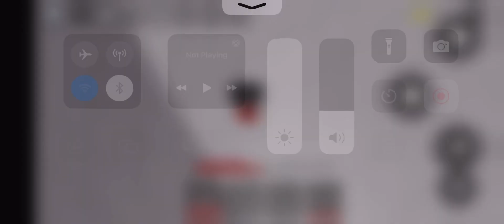Strongest battles as bown maro hearted